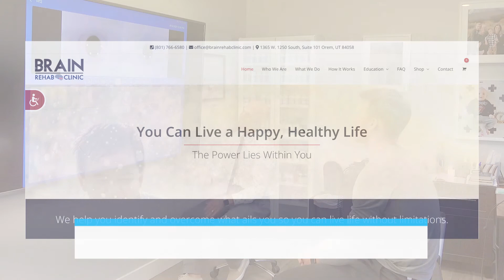Talk365TV: Brain Rehab Clinic FAQ- What Is Misophonia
Hosts: Holly Love & Trip Mitchell
Guest Host: Todd Summers
Production Manager: Silvia Landa (Silvs)
Executive Producer: Andy Odom